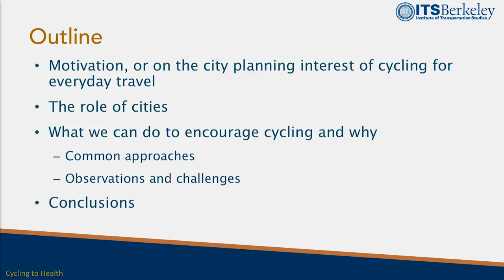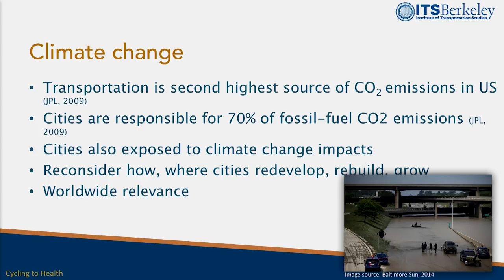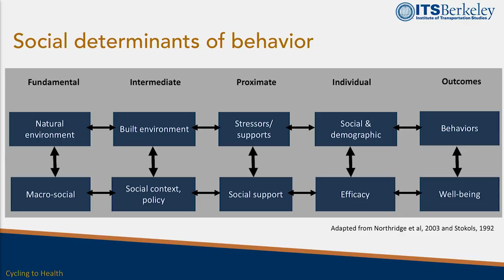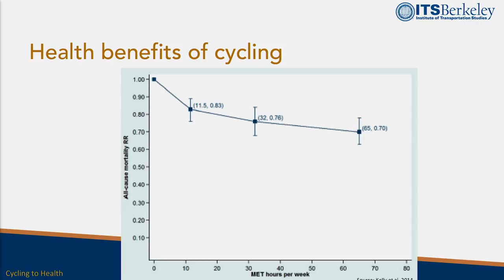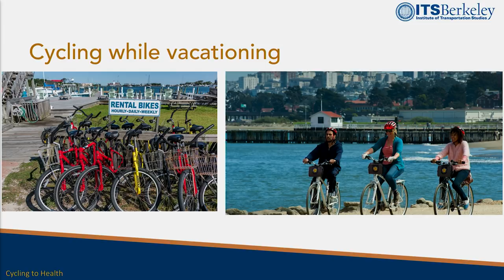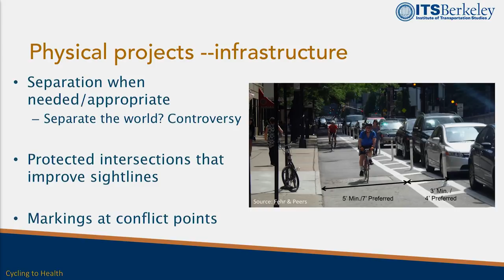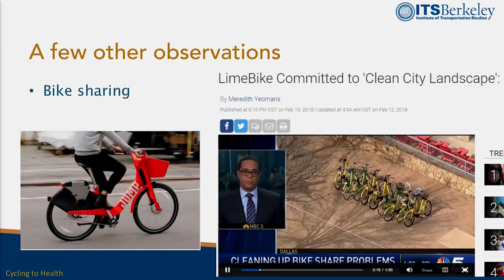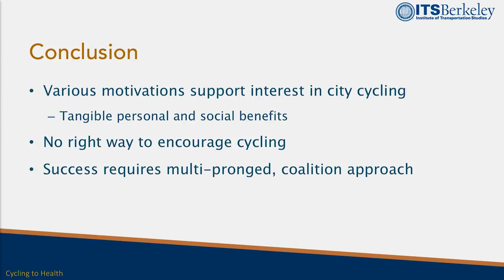City Planning with Cycling Benefits Everyone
City and Regional Planning Professor at Berkeley, Daniel Rodríguez explores the advantages of bicycle lane networks. Recorded on 02/28/2018. [5/2018] [Show ID: 33443]